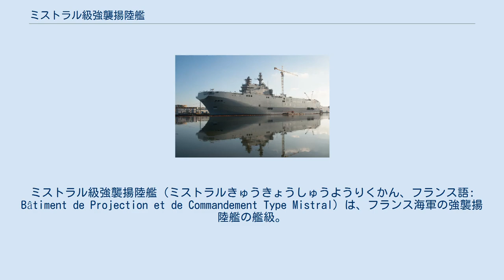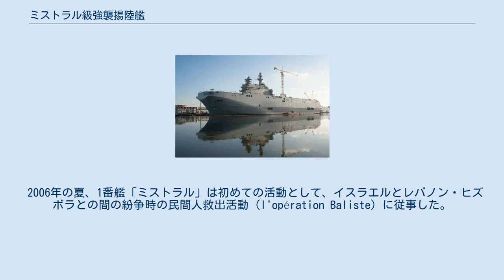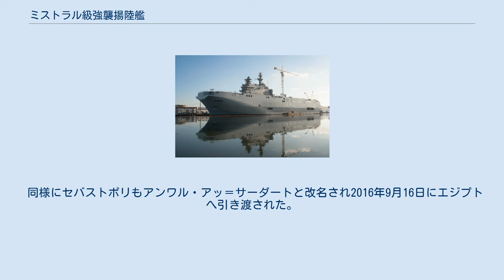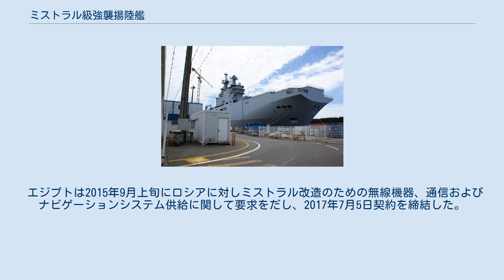ミストラル級強襲揚陸艦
ミストラル級強襲揚陸艦（ミストラルきゅうきょうしゅうようりくかん、フランス語: Bâtiment de Projection et de Commandement Type Mistral）は、フランス海軍の強襲揚陸艦の艦級。
フランス海軍の正式な艦種呼称は指揮・戦力投射艦（Bâtiment de Projection et de Commandement, BPC）とされている。
 マルチハザード化およびグローバル化に伴う任務の多様化に対応して、水陸両用作戦以外にも人道援助など戦争以外の軍事作戦も考慮した多目的母艦とされている。
 計画時には「Nouveaux Transports de Chalands de Débarquement」（NTCD）と呼ばれていた。
フランス海軍の正式な艦種呼称は指揮・戦力投射艦（Bâtiment de Projection et de Commandement, BPC）とされているが、NATOのペナント・ナンバーでは従来同様に揚陸艦を意味する"L"ではじまる艦番号が付与されている。
 艦名は1番艦、2番艦ともに気象現象から取られている。
 「ミストラル」と「トネール」の建造においては、船体は、中央と後部をブレスト（Brest）で、前部3分の1はサン＝ナゼール（Saint-Nazaire）で分割建造され、ブレストにおいて結合された。
「ディクスミュード」のみ、全体がサン＝ナゼールで建造された。
 フランス海軍の新鋭の空母型多目的母艦である本級は、3隻が建造された。
2004年10月に1番艦の進水が行なわれ、2006年に1番艦「ミストラル」と2007年に2番艦「トネール」がそれぞれ就役した。
2番艦「トネール」の就役により、古くなったウラガン級揚陸艦2隻は同年に退役した。
3番艦「ディクスミュード」は2012年に就役した。
 2万tを越える大きな船体の本級は、強襲揚陸作戦においての中核的な指揮能力を保有しながら同時に、単艦でも強襲揚陸作戦を実施できるだけの回転翼機の保有と運用、戦闘用車輌の輸送、揚陸艇の保有と運用、陸戦部隊の輸送、医療といった複合的な機能を有している。
 軍艦ではあるが、軍艦構造ではなく商船としての規格下で建造され、マルポール条約に適合すべく海洋汚染防止に力が注がれている。
船体形状は近年の自動車運搬船の様に、水面上には前後左右が切り落とされた大きな箱状を成しており、乾舷は高い。
 本級は上甲板（第1甲板）を全通させた、いわゆる全通甲板型の艦型を採用している。
上甲板は、そのほぼ全域が飛行甲板とされており、上部構造物はアイランドとして右舷前寄りに位置している。
 機関室内のバルチラ16V32ディーゼルエンジン フランス海軍初の電気推進艦として、電化に力が注がれている。
機関は、ディーゼル・エレクトリック推進方式を採用している。
 ポッド式推進としたことで小回りの効く操艦が可能である。
ただし背の高い船体によって風圧側面積が大きく、離着岸や操艦に及ぼす風の影響は大きいとされる。
 本型は、フランス海軍の基幹的な作戦級C4Iシステムとして、海洋指揮支援システム（AIDCOMER）を搭載している。
群司令部指揮所が設置される指揮通信室は850m2の面積が確保されており、150台のワークステーションを設置することができる。
その通信システムとしては、最新の国産シラキューズ-III軍事衛星通信システムが採用されている。
 戦術級C4Iシステムとしては、第3世代のSENITシステムであるSENIT-9が搭載されている。
またメインセンサーとして、タレス・グループ製MRR-3D-NG遠距離捜索Cバンド・レーダーを搭載している。
30回/分又は60回/分で回転し俯仰70度までのフェーズド・アレイによる電子スキャンを行なう。
探知距離180km程度。
 自衛のための最小限の兵装のみを有している。
小型艇対策に、30mm機銃を2門、M2 12.7mm機銃を4挺装備している。
また、対空兵装としてミストラル近接防空ミサイル用のシンバッド連装発射機を2基搭載している。
 上記の通り、上甲板（第1甲板）は全通した飛行甲板とされており、またその直下の艦後半部には2甲板分の高さ（第2・3甲板）でハンガーが設けられている。
これらを連絡するエレベータとしては、アイランド後方の右舷寄りと艦尾に各1基のエレベーターが設置されている。
前方のエレベータはインボード式で、長さ15m×幅15m、力量...